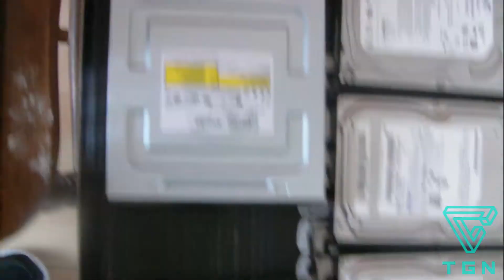Cleaning Out My Gaming Desktop Ready For The R9 270x 2GB HD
i was cleaning out my desktop ready for the R9 270x
full clean of the desktop it takes around 3 hours for a full clean :)